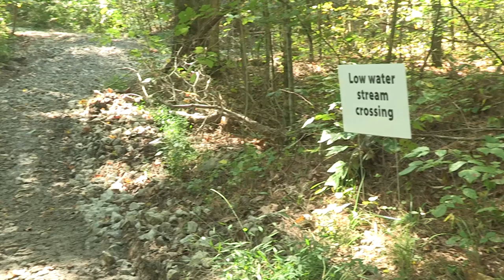Tree Farmer of the Year focuses on stewardship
Each year the Kentucky Forest Industries Association selects a tree farmer of the year.  The honor is based on a lot of factors, but one is the landowner's stewardship efforts, and that is why the Clifton Taylor Family Tree Farm was selected.  The University of Kentucky Cooperative Extension Service held a forestry field at the Taylor Tree Farm to recognize the accomplishment and showcase some of their efforts.